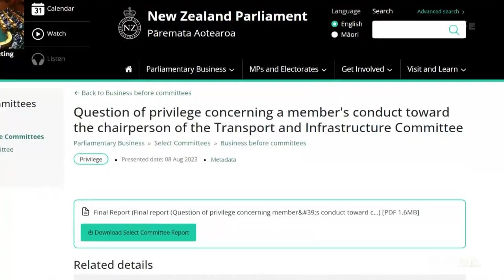National MP found in contempt of Parl over 'threatening' behaviour but won't be sacked | Newshub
National MP Tim van de Molen has been found in contempt of Parliament - but Christopher Luxon says that's not a sackable offence. Political Editor Jenna Lynch reports.